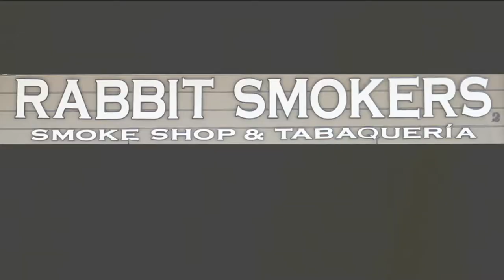Rabbit Smoke Shop